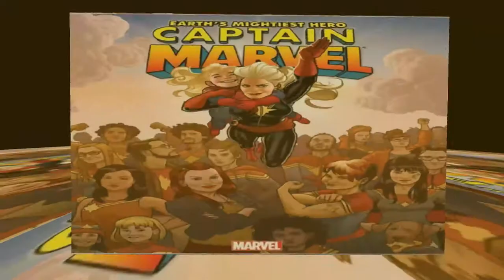Battlefield 3 Gameplay Mission Russian Brigde Attacked Full HD